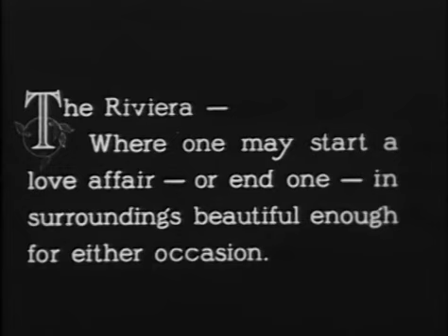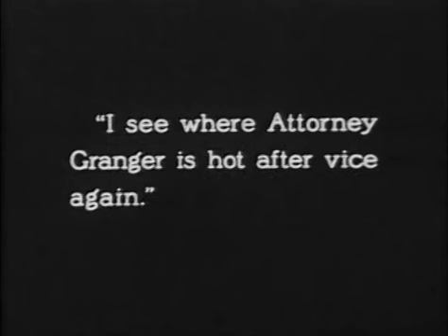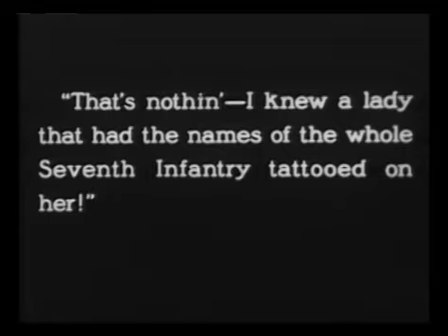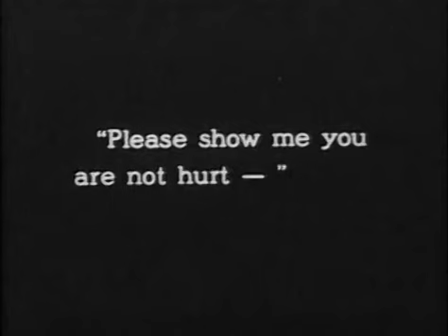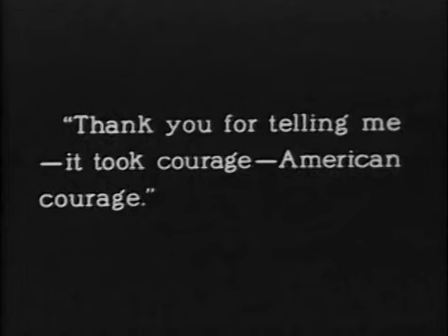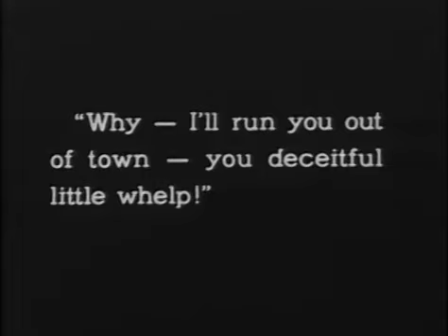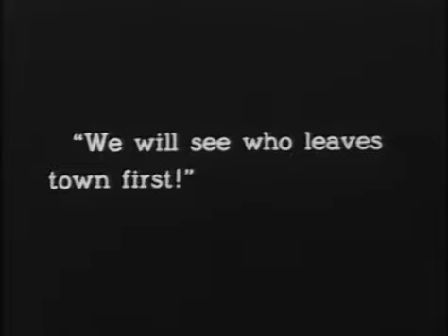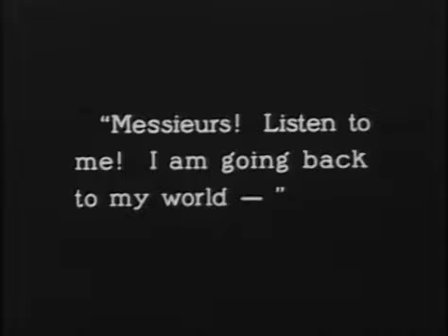A Woman of the World 1925 Paramount Pictures American Silent Film Comedy (Pola Negri)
A Woman of the World is a 1925 American silent comedy drama film starring Pola Negri, directed by Mal St. Clair, produced by Famous Players-Lasky, and distributed by Paramount Pictures.

Plot:
As described in a review in a film magazine, Countess Natatorini (Negri) seeks to forget a faithless lover by visiting her distant American cousin Sam Poore (Conklin) and his wife Lou (Ward) in their Midwestern home. Richard Granger (Herbert), newly elected district attorney and crusading reformer, shocked when he sees her violating the town social norms he is enforcing by smoking a cigarette in public, finds that he is strongly attracted to her. At a community meeting, the Countess finds that the townspeople are selling the right to talk to a real Countess at a quarter a head, and her annoyance builds when one curious old man offers to donate another quarter if she will show the tattoo mark that is the ineradical reminder of the faithless foreign lover she wants to forget. Later, Sam seeks to console her and brings her laughter by showing that he has a railroad train tattoo running from his right wrist to his left hand, clear across his chest. After a series of innocent events between the Countess and his assistant Gareth Johns (Mack) arouses his jealousy, Richard denounces her alleged immorality and demands that she be ordered out of town. She avenges the insult with a horsewhip she gets from Lou, but when she draws blood from Richard she forgets all but her love, and we last see the pair in a hack on the way to the train station and the honeymoon, and he offers her the cigarettes he once denounced so strongly.

Cast:
Pola Negri as Countess Elenora Natatorini
Holmes Herbert as Richard Granger
Charles Emmett Mack as Gareth Johns
Chester Conklin as Sam Poore
Blanche Mehaffey as Lennie Porter
Guy Oliver as Judge Porter
Lucille Ward as Lou Poore
Dot Farley as Mrs. Fox
May Foster as Mrs. Bierbauer
Dorothea Wolbert as Annie
Robert Dudley as French-Speaking Party Guest (uncredited)
Fred Gamble as Townsman (uncredited)
Anthony Jowitt as Unfaithful Lover (uncredited)